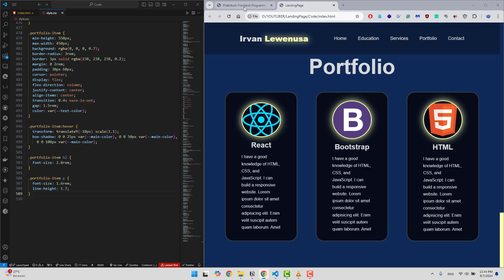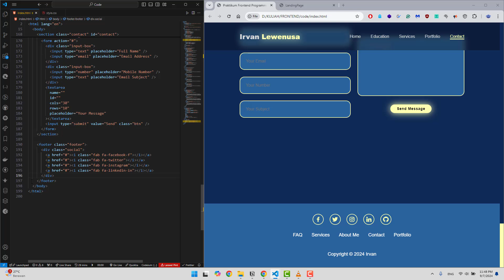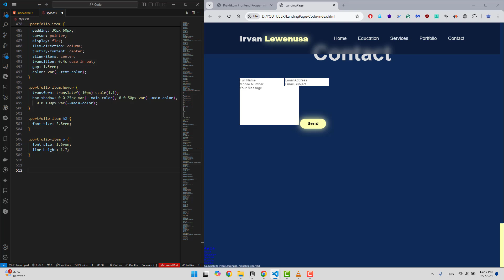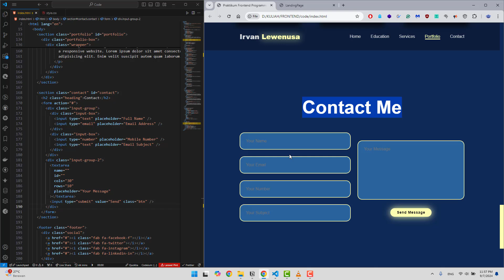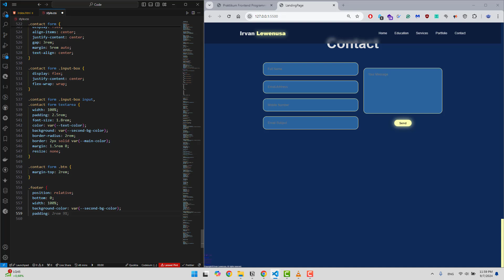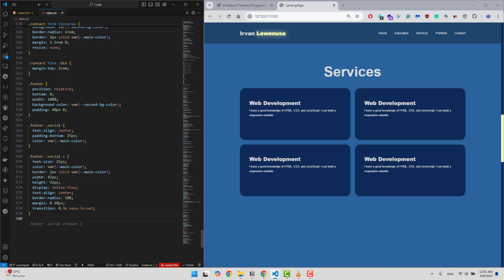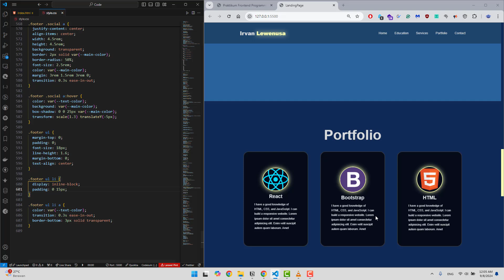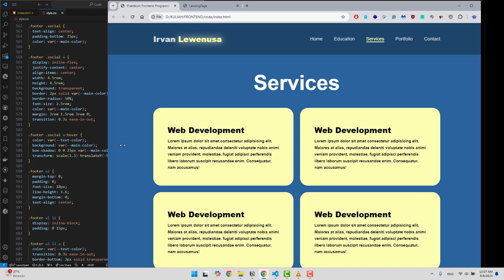Frontend Development 2024 : Design Contact Section & Footer Layout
Selamat datang kembali di Belajar IT pada series kali ini Kita akan belajar membuat desain layout hanya menggunakan HTML CSS dan Javascript saja. bagian Keenam akan membuat sebuah form HTML sederhana dengan tampilan 2 kolom dan akan membuat footer.

Selamat mencoba.

terimakasih dan selamat ngoding!

Di tunggu subscribenya untuk lanjut upload materinya

Regards Irvan Belajar IT